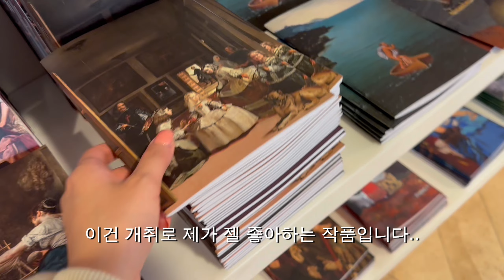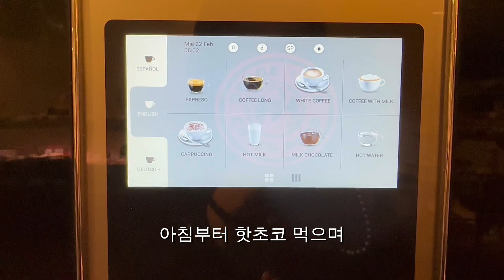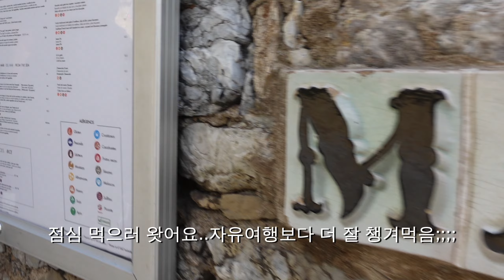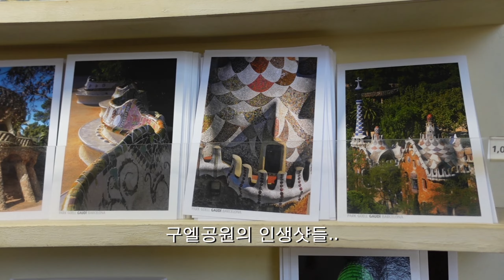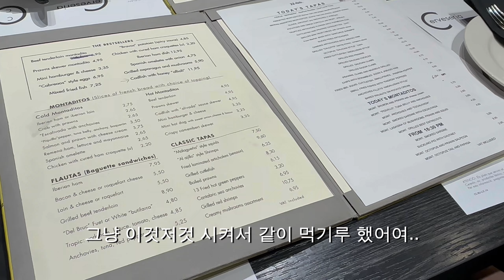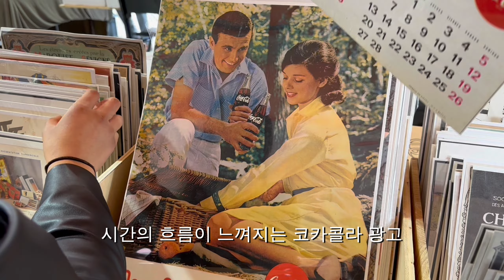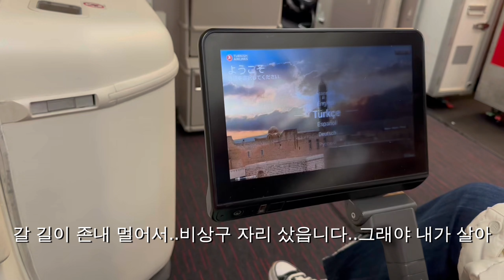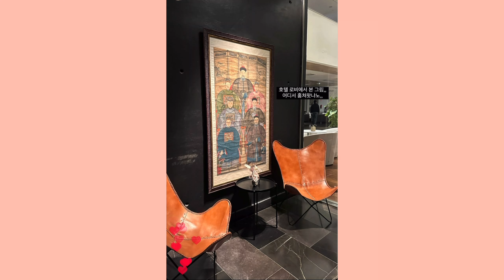엄마랑 포르투갈 스페인 패키지 여행 가면 생기는 일 • 엄미새의 7박 9일 하나투어 유럽 패키지 • 마드리드 • 톨레도 • 바르셀로나 자유시간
드디어 엄마와 포르투갈 스페인 패키지 끝!
영상 만들며 엄마와의 추억도 곱씹고..
브이로그 하길 참 잘했다는 생각이 드네효..😻

Free Music for Videos 👉 Music by Dayan Noel - love is a swear word...
Free Music for Videos 👉 Music by Taylor Van Cleave - don't go to bed
Free Music for Videos 👉 Music by The Klassiks - where did summer go?